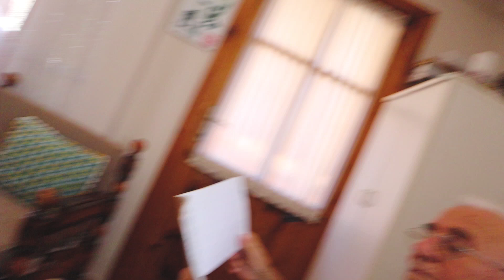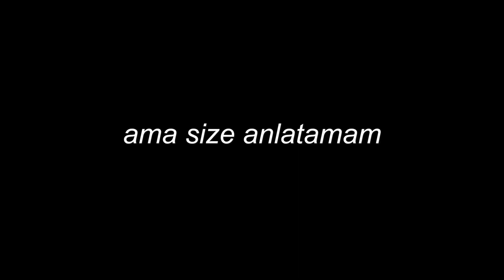hüngür hüngür ağlayasım var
(tatlışlıktan)
canım aileme kamera görmeyi en az benim kadar sevdikleri için teşekkür ederim :'D kendilerinin olduğu vlogları izlemeyi ve yorumları okumayı dünyadaki her şeyden daha çok seviyorlar. özellikle babam beni arayıp yorumlarda şunu şunu yazmışlar, çok güldüm demekten çok fazla hoşlanıyor sdfksşd tatlı birisi